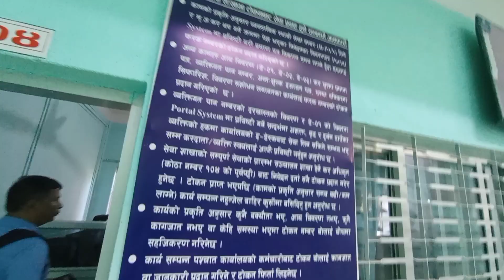Today vlog. ❤️❤️🔥🔥 Travelling to chandragadi